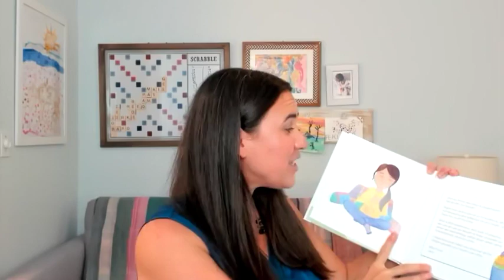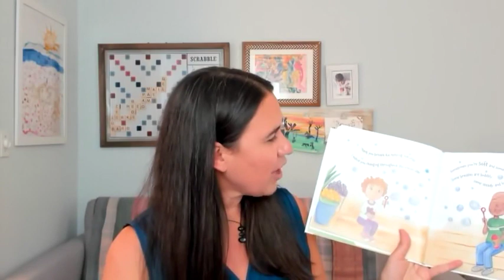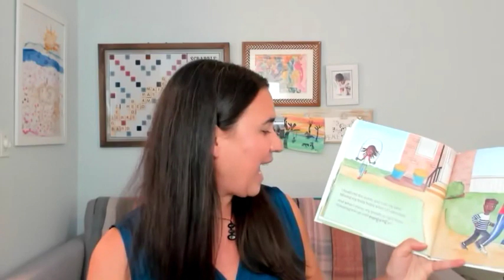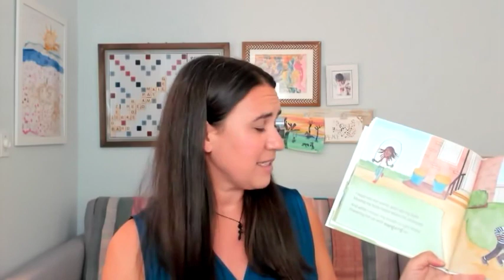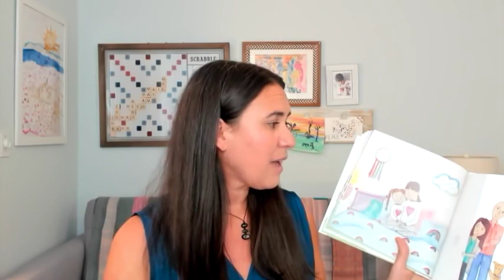Kids Can Find Peace and Power Through Their Breath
Watch as Jennifer Cohen Harper shares the biggest mistakes she’s made in sharing breathing practices with her own children, and three steps to helping kids use their breath intentionally, to find peace and power in a turbulent world.

Skip to 35:35 for a special reading of Jennifer's book, Thank You Breath: Finding Peace and Power from the Inside Out.